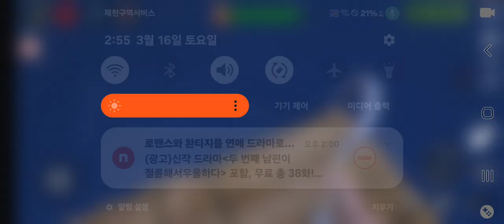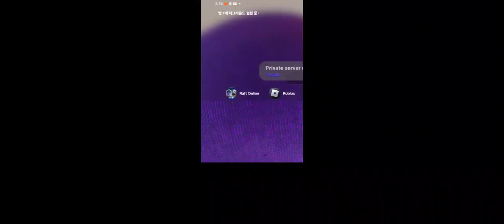2024년 3월 16일